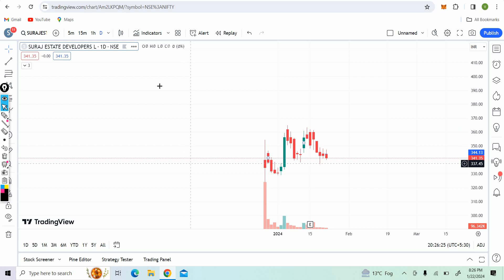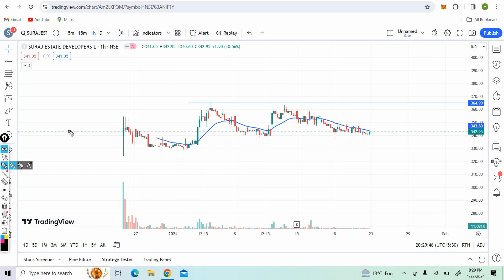Suraj Estate Developers share latest news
In this video I Have done fundamental analysis as well as technical analysis on Suraj Estates Developers.